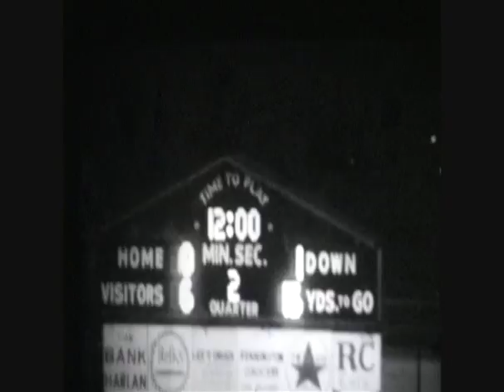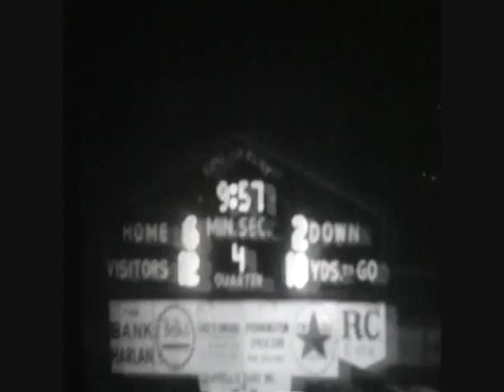Harlan vs Lynch 1968 District Football Championship game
Classic High School Football the 1968 football game between Harlan, Coached by Former Montgomery Co Coach Dan Beasley and Lynch. The game ended in a 12~12 Tie with Lynch being declared the District winner under the Alabama Rule. Lynch went on to win the State Tournament. 16mm Film provided by Dan Beasley and transferred Greg Colliver of